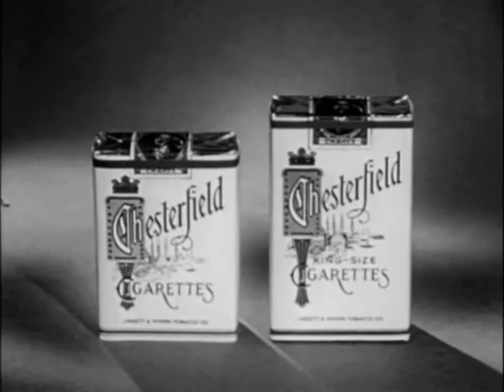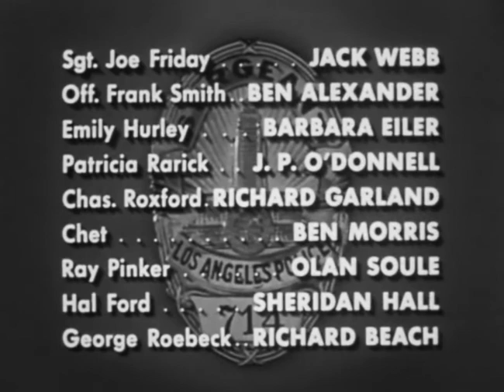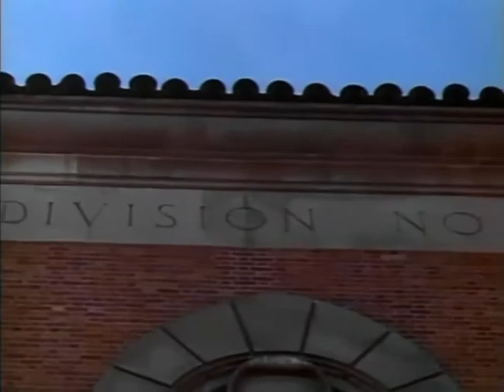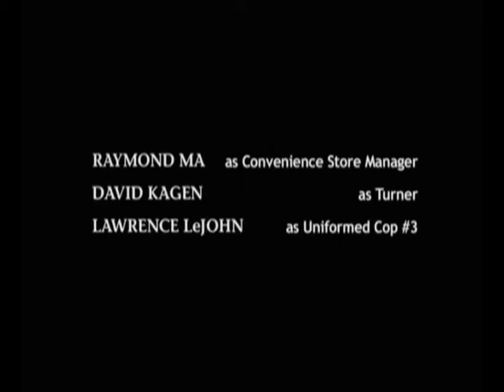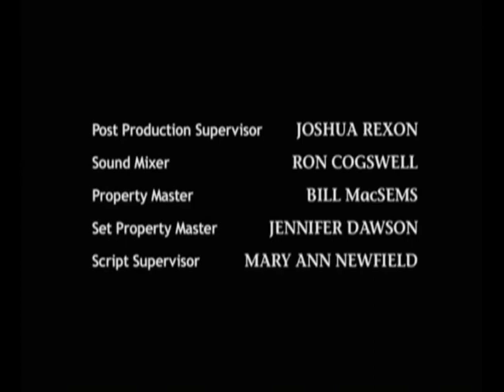Classic TV Themes: Dragnet Thru the Years (five variations)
Dragnet began as a radio show, quickly transitioned to television, and has been a icon of pop culture ever since. The familiar 'Danger Ahead' motif is probably more recognizable than the opening notes of Beethoven's 5th Symphony. A lawsuit cleared up the disputed authorship and divided spoils between Miklos Rozsa (of Ben-Hur fame) and Walter Schumann. Schumann though gets full credit for the familiar march that closed the show. The Mark VII production tag with the hammer was scored by Ray Heindorf for tympani and anvil.
When Dragnet was revived in the 1960s with Harry Morgan as Jack Webb's new partner, a new march was heard at the end. This one was written by Lyn Murray (if you listen closely you can hear the piccolo come in one beat too soon just before the last three notes). But after one season Schumann's march was reinstated to the end credits.
'The New Dragnet' came along in 1989; it was a low-budget syndicated half hour teamed with a new 'Adam-12' and there was little about that seemed very Dragnetty. The theme was most likely by Bill Fulton. Another Dragnet would appear on ABC with Ed O'Neill playing Joe Friday; it didn't seem to make any effort to recapture the style of the original. Theme by the prolific Mike Post is not one of his best IMHO.
00:00 Original 1950s Dragnet
02:01 1967 Dragnet with new end march
04:21 1969 Dragnet with original end march
07:03 1989 The New Dragnet
07:52 2003 Dragnet